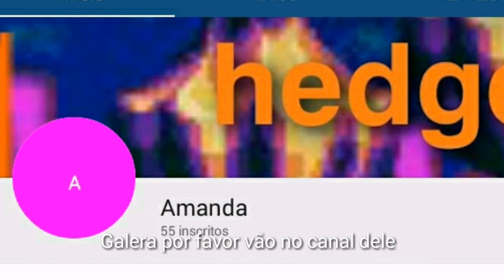Opinião da Gabi : Polêmica de Round 6/ Squid game ( divulgação no final e leiam meu comentário )